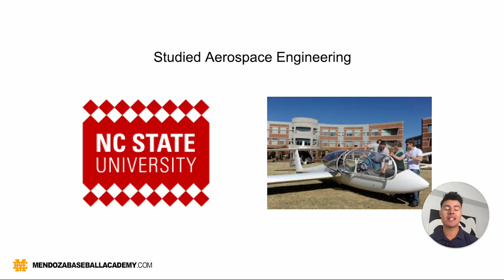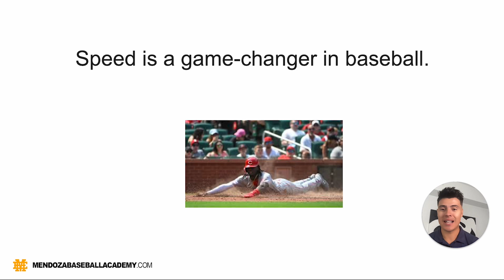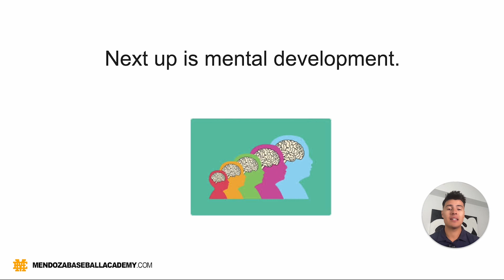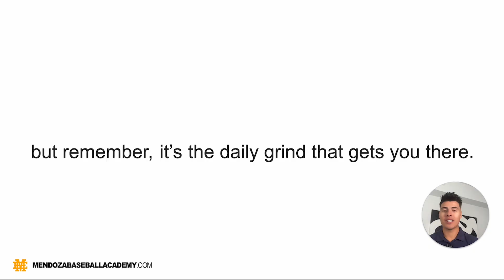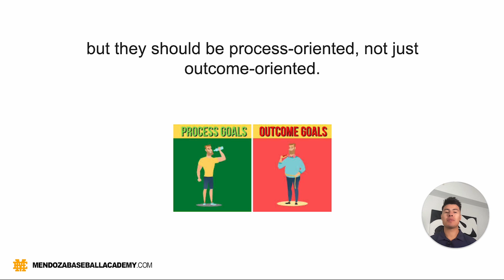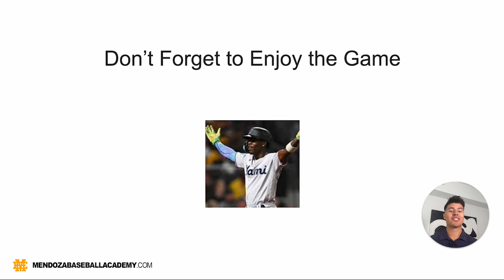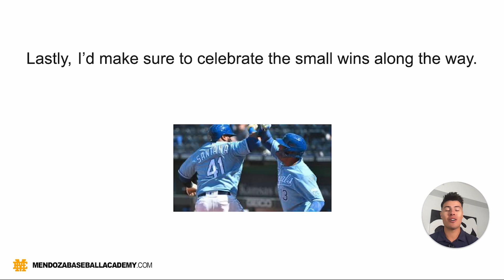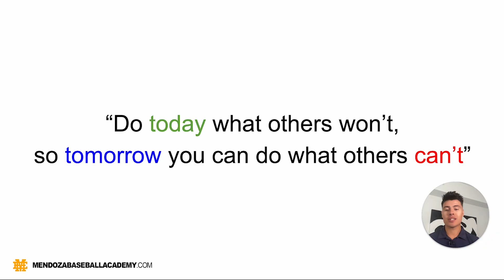If I Were A Freshman... What I Would Do To Land A Scholarship [Full Guide]